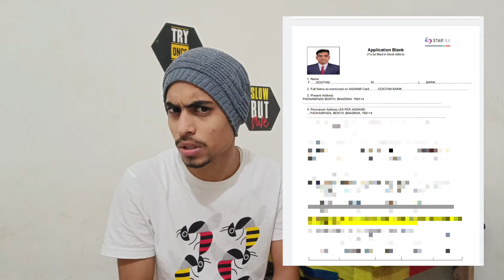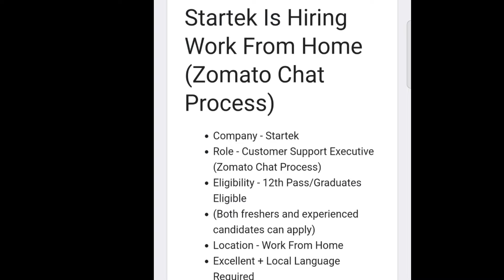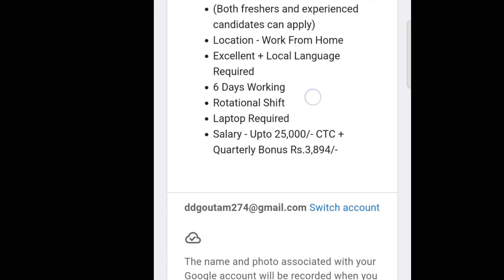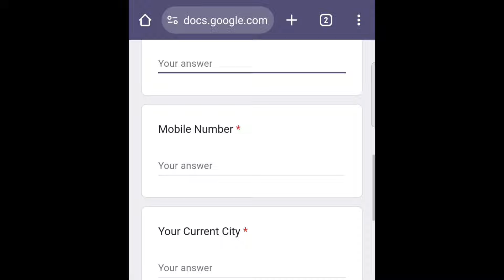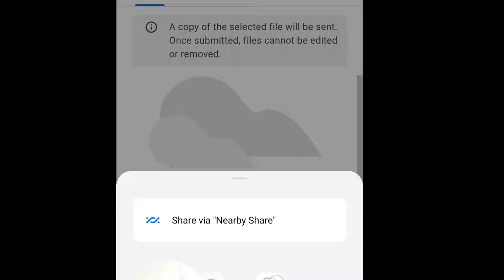New work from home job for everyone | Non voice process | Pan India hiring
Welcome to Goutam Glich

comment me on Instagram as well

more help ⚠️⚠️⚠️🙏🙏🙏🙏 drop email

new job vacancy in kolkata
Top MNC job in kolkata
High paying job in kolkata